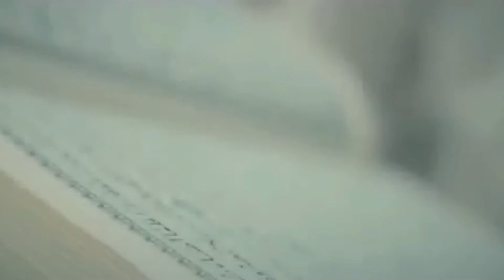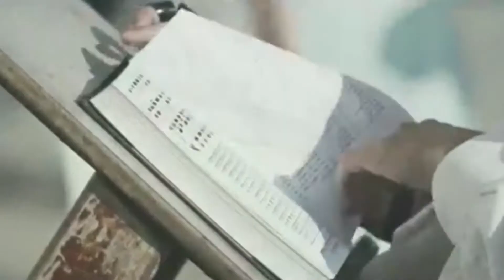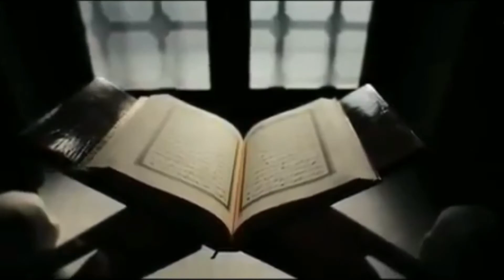خويئندني قورئاني بيرؤز به ده نكيئكي زؤر خؤش هزاع البلوشي ..